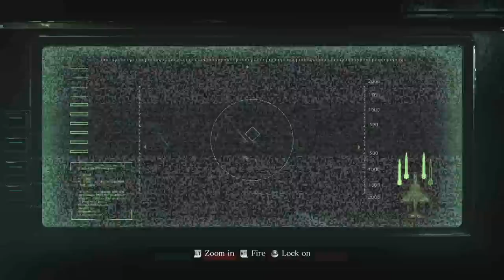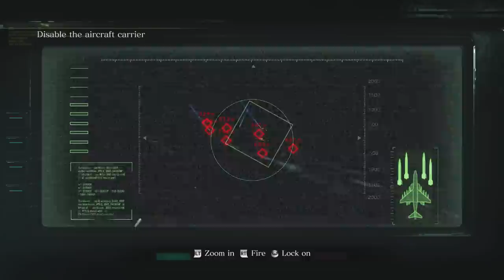Cry n' Cox Play: Resident Evil 6 [Chris & Piers] [P8]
JETS. Not the football team, but the flying kind.

You know, the big expensive kind.

BIG OL' JETS BABY.

Unf.